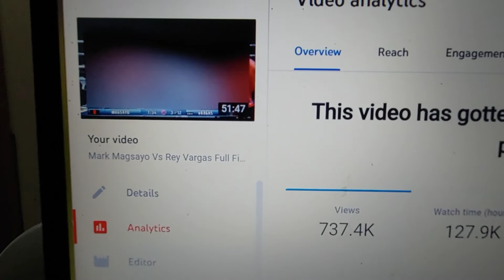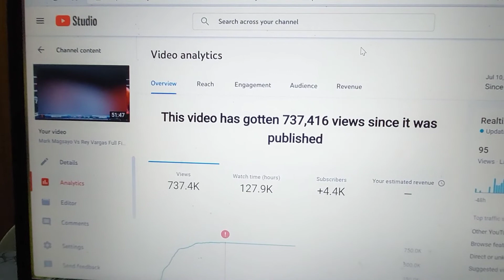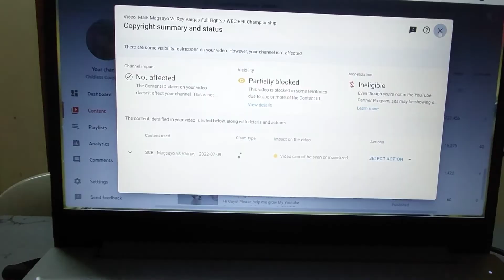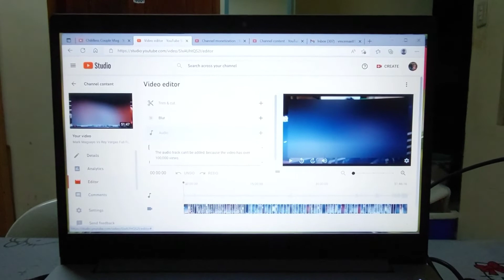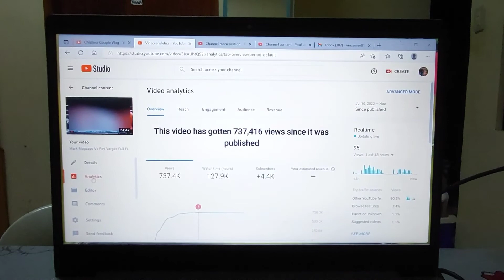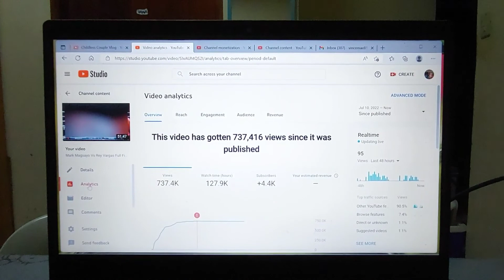PLEASE HELP ME - Delete bah o Hindi e Delete ang Video Ko? My Channel Not Aproved In YPP In Youtube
Please Help Me, Do I need to delete my video that help me reach the requirements of YPP, what if I delete this video, what happen to my VIEWS, WATCH HOURS, and SUBSCRIBERS?

if you have knowledge about it please Help me

My Channel Not Approved Ina YPP program in YouTube.

Hi Guys! THANK YOU AND GOD BLESS TO ALL OF YOU & Be SAFE!